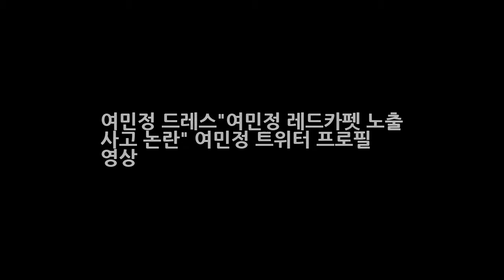여민정 드레스여민정 레드카펫 노출 사고 논란 여민정 트위터 프로필 영상 DKO 뉴스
여민정 드레스여민정 레드카펫 노출 사고 논란 경기도 부천시 중동 부천실내체육관에서는... 제17회 부천국제판타스틱영화제(PiFan) 개막식 레드카펫 행사가 열렸습니다. 여정민은...화려한 드레스를 입고 레드카펫을 걷다가 왼쪽 어깨끈이 끊어지면서 가슴이 드러나는 아찔한? 사고를 겪었습니다. 정말. 민망하네요 ! 여민정 드레스여민정 레드카펫 노출 사고 논란 여민정 트위터 프로필 영상~~~!!! 여민정; 영..